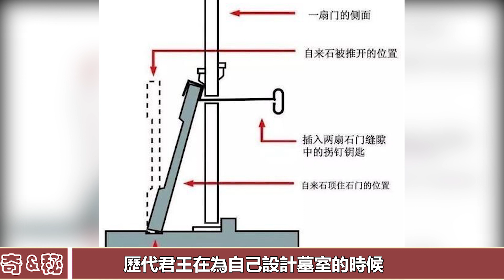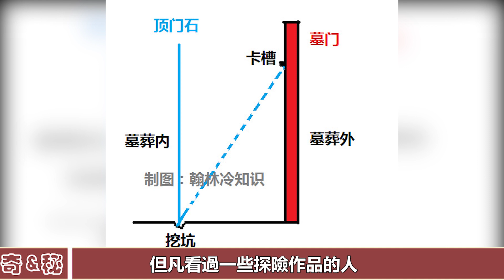古代帝王下葬後，封閉地宮的最後一名工匠怎麼出來？不得不佩服古人的智慧！︱皇帝︱古墓︱考古#古今奇聞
古代帝王下葬後，封閉地宮的最後一名工匠怎麼出來？不得不佩服古人的智慧！